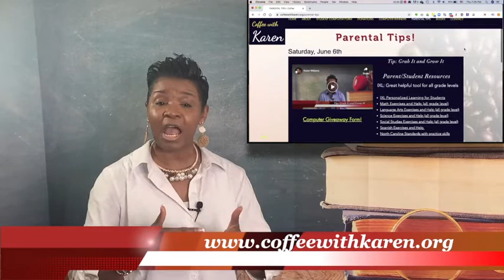Coffee with Karen: Parental Tips - Celebrate a Child Day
Coffee with Karen shares this special Summer Edition - Parental Tips for Remote Learning, which encourages and provide helpful tips for parents and grandparents to set their kids up for success. Free new computers were given away to students during the month of June and July 2020.